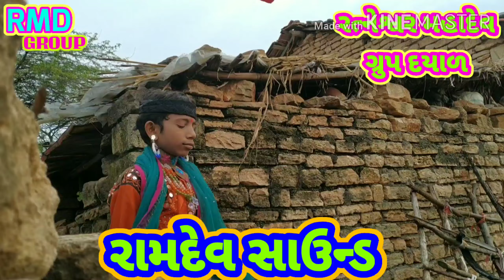દયાળ વાળા રામાપીર ની આરતી